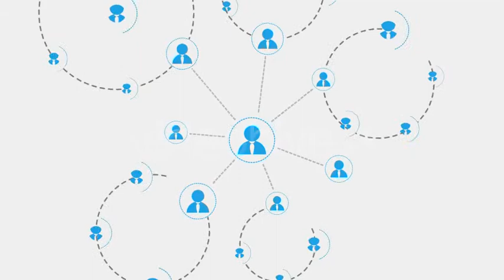Promote - Social Media Marketing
This project is perfect to promote Social Media Marketing, SEO Services, Reputation Magnagement or any Marketing Service. You can easily remove, duplicate, add and reorder any composition in the project. I hope you enjoy this project!